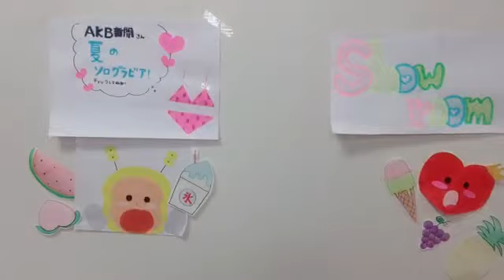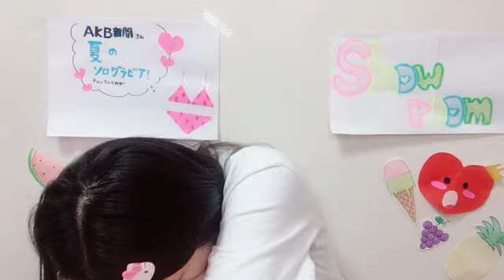48 Yurina Gyoten 2022年08月01日10時01分36秒 行天 優莉奈（AKB48 チーム８）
◆横山結衣1st写真集『未熟な光』
◆Amazonプライムビデオ